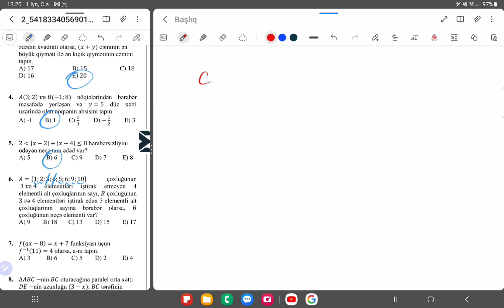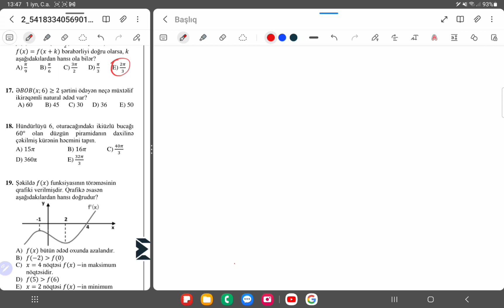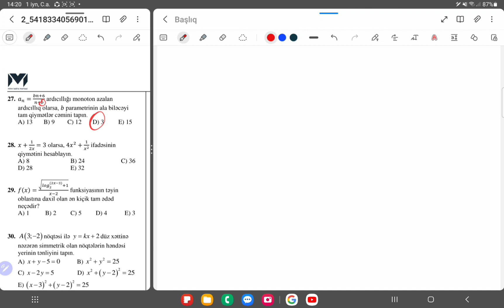100 bal ÜSİ 16 Ətraflı izahı izahı Fizlan Azadov